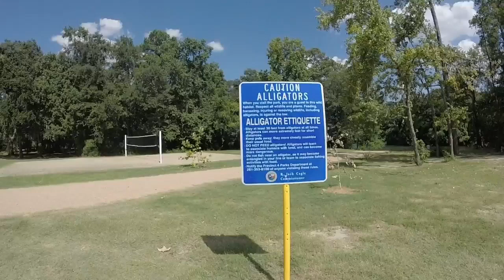Kickerillo Preserve Dodging Gators! 8 1 18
SUP Kickerillo Preserve.